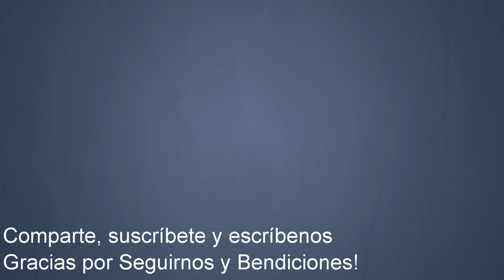Seed Relief Puerto Rico Semillas Gratis Parte 1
Hoy VidaDeNosotros entrevista a la Dra Viviana Medina quien es parte del grupo Seed Relief Puerto Rico. Se han dedicado ayudar los agricultores de Puerto Rico por medio de la donación de semillas.  Comentarios, opiniones o sugerencias son bien recibidas. Escríbelas en la sección de comentarios abajo.